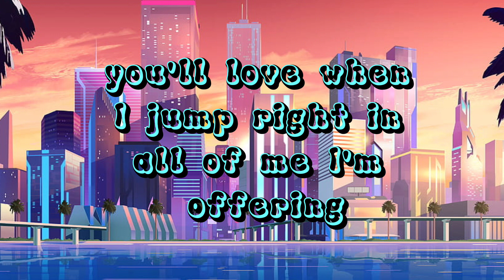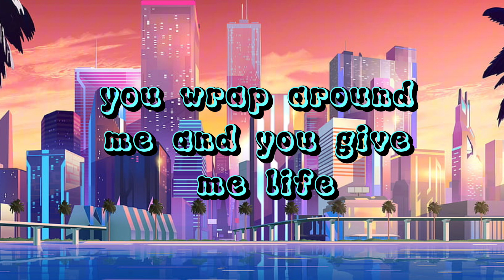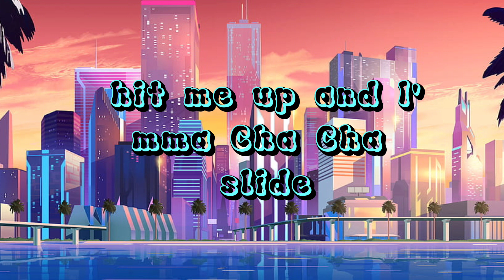Jung Kook ft Latto - Seven | Lyrics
I'll kiss your waist and ease your mind
I must be favored to know ya
I'll take my hands and trace your lines
It's the way that you can ride
It's the way that you can ride (oh-oh, oh-oh)
I'll be fuckin' you right
Monday, Tuesday, Wednesday, Thursday, Friday
Saturday, Sunday (a week)
I'll be fuckin' you right, seven days a week
I'll be fuckin' you right, oh-oh-oh-oh
I'll be fuckin' you right, seven days a week (yeah)
Monday, Tuesday, Wednesday, Thursday, Friday (oh, oh)
I'll be fuckin' you right, seven days a week (Big Latto)
Take your phone and put it in the camera roll
Watchu waitin' for? Better come and hit yo' goals
Goin' 'til the sun up, we ain't gettin' no sleep
Seven different angles, I could be your fantasy
Open up, say, "Ah"
Come here, baby, let me swallow yo' pride
I make him never think 'bout cheatin' (uh)
Fuck it, let's sleep in, yeah (seven days a week, ooh)